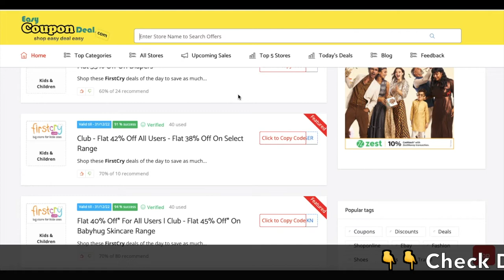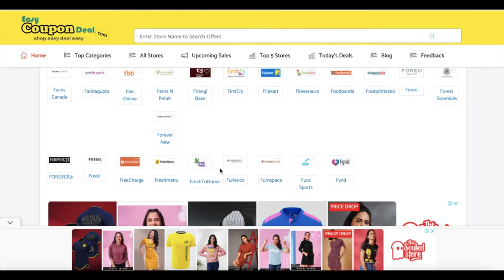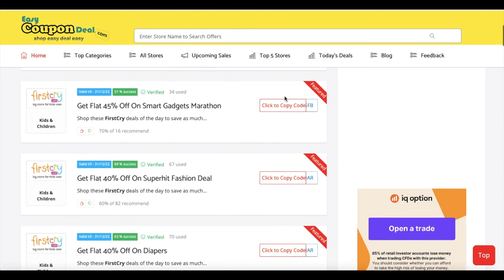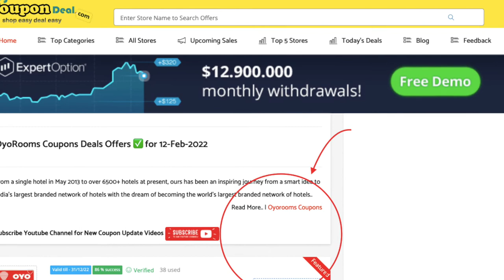✅ Firstcry Coupon Code | Firstcry Coupons | Firstcry cashback offers 2022